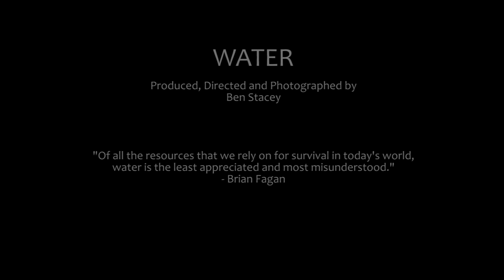Water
A short film entered in Discovery Channel's 2011 Film Snacks environmental film competition.